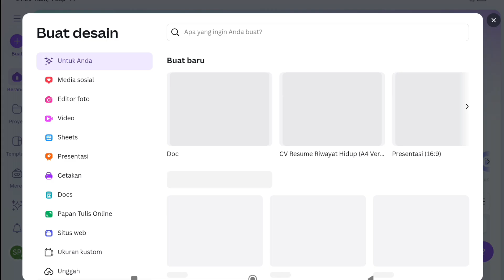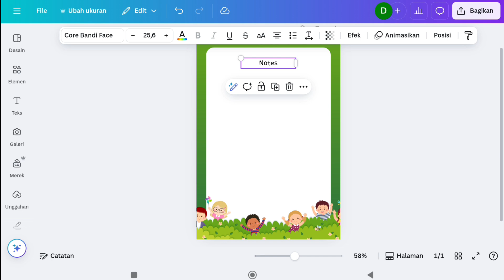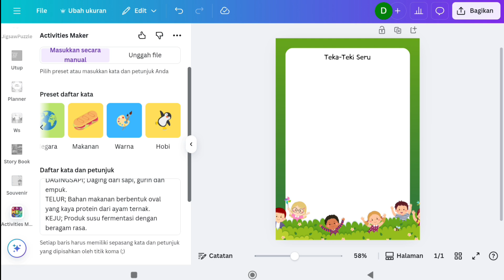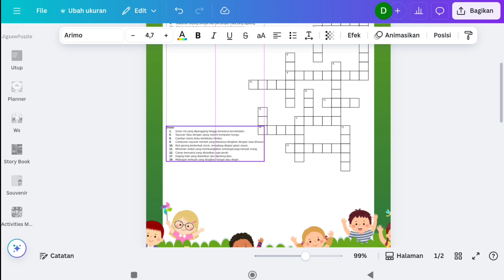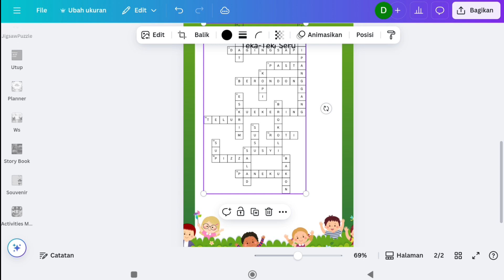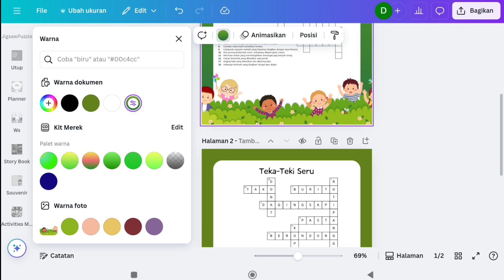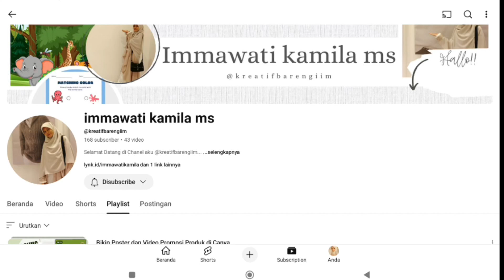Cara Bikin Worksheet Teka-teki di Canva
Di video ini aku tunjukkin step by step cara membuat worksheet teka-teki (crosswords) dalam cuma pakai Canva, sangat simpel, cepat, dan bisa langsung dipakai atau dijual di marketplace maupun jadi produk digital

Worksheet ini cocok untuk orang tua, guru, atau penjual digital product yang ingin membuat lembar kerja printable anak-anak. Cuma pakai Canva, tanpa ribet desain dari nol, dan bisa langsung diprint atau dijual di platform digital.

 Manfaat video ini:
- Belajar membuat worksheet edukasi anak di Canva
- Bikin worksheet yang  bisa diprint untuk TK & SD
- Bisa untuk media bermain sambil belajar untuk anak SMP dan SMA
- Bisa jadi ide worksheet edukasi yang bisa dijual

atau kunjungi instagram: immawati_kamila

📌 Tonton sampai habis biar hasil desain kamu lebih maksimal, cek juga playlist tutorial canva aku ya, dan jangan lupa like, komen, subscribe dan aktifkan notifikasi biar gak ketinggalan video baru aku yaa...

music backsound dan sound effect : download di koleksi audio youtube studio

tutorial canva
cara bikin worksheet anak di canva
cara bikin lembar kerja anak di canva
cara bikin produk digital di canva
cara bikin produk digital untuk dijual
worksheet untuk anak tk
worksheet untuk anak sd
worksheet untuk guru
worksheet teka-teki
games teka-teki
crosswords games
worksheet edukasi anak
lembar kerja anak
lembar kerja edukatif
worksheet edukatif untuk anak-anak